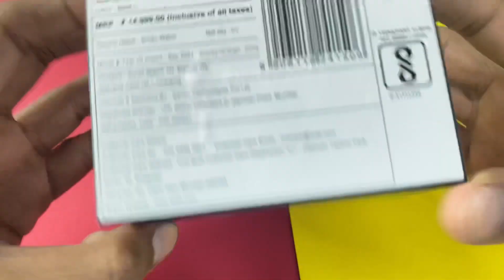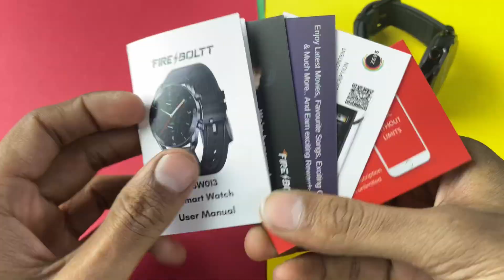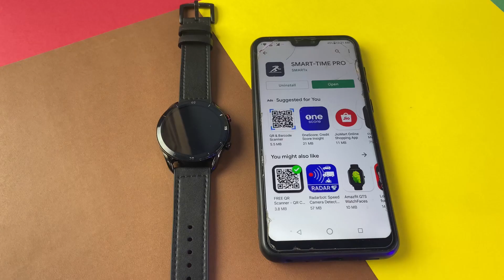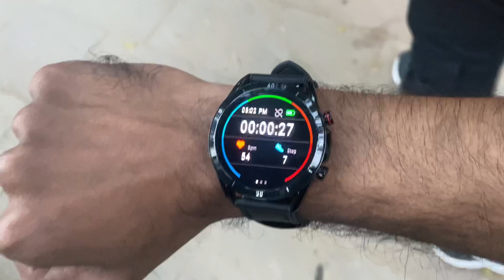Fire Boltt Almighty Unboxing & Review |Best Smartwatch under 5K | Better then FireBoltt invincible.?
Finally, Fire-Boltt Almighty Unboxing Video is here,

In this video:

Fire Boltt Almighty detailed review

Fire Boltt Almighty smartwatch detail review

Fire Boltt Almighty review

Fire Boltt Almighty Unboxing